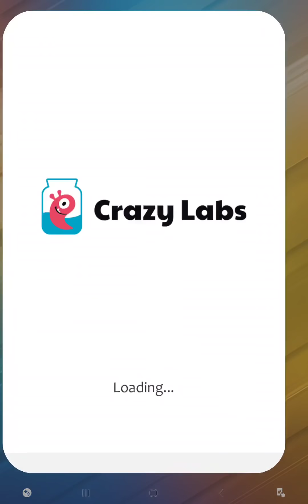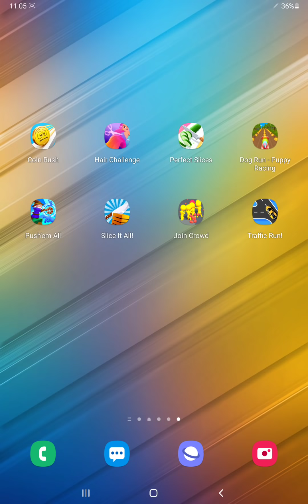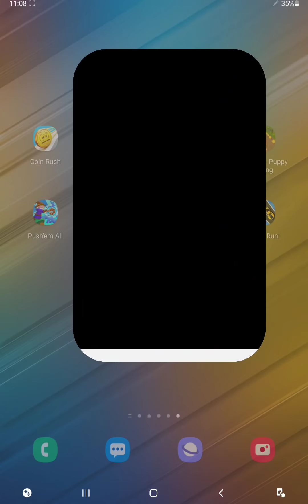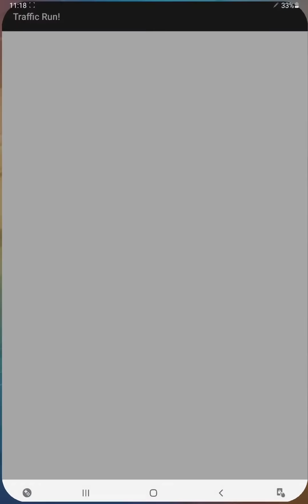Coin Rush,Hair Challenge,Perfect Slices,Dog Run,Push'em All,Slice It All,Join Crowd,Traffic Run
► Coin Rush,Hair Challenge,Perfect Slices,Dog Run,Push'em All,Slice It All,Join Crowd,Traffic Run - Android / iOS Gameplay